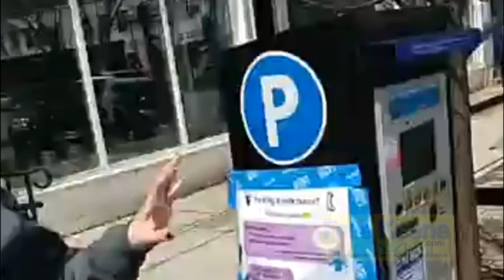Keene Business Owner Targeted by City Gang for Retaliation over Speaking Against Parking Kiosks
As a business owner, few things are worse than having the attention of the people calling themselves “government”. Dorrie Masten, a local entrepreneur and property owner, knows this as well as anyone. As the owner of multiple properties and businesses including Keene Apartments and Pedraza’s Mexican Restaurant, Masten is no stranger to Keene’s ridiculous regulations. Unlike most business owners, she isn’t afraid to speak out publicly about how the Keene government gang has made her, her employees, and her customers’ lives more difficult.

The reason most business owners don’t speak out like Masten, is likely because they are understandably afraid they’ll be targeted for retaliation by the government people. According to a video posted to her facebook page yesterday, that’s exactly what’s happened to Masten since she publicly spoke against the parking kiosk that has been installed in front of her Mexican restaurant, Pedraza’s for about 18 months.